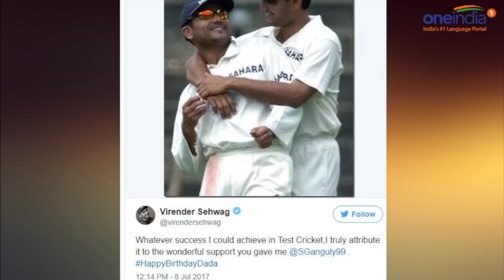Virender Sehwag wishes Saurav Ganguly on his birthday in style | Oneindia News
Virender Sehwag wished former Indian captain Saurav Ganguly a happy birthday hailing him the God of offside. Saurav Ganguly turns 45 today. Sehwag took to twitter and wrote: “Whatever success I could achieve in Test Cricket,I truly attribute it to the wonderful support you gave me @SGanguly99 . HappyBirthdayDada. It was Ganguly who showed immense faith in Sehwag and provided him with the opportunity to prove his worth in Test cricket. And the Nawab of Najafgarh didn't disappoint. He is the only Indian batsman to score two triple hundreds in Test cricket.